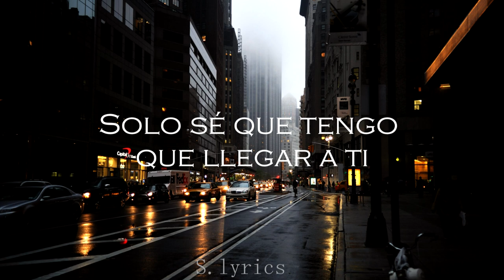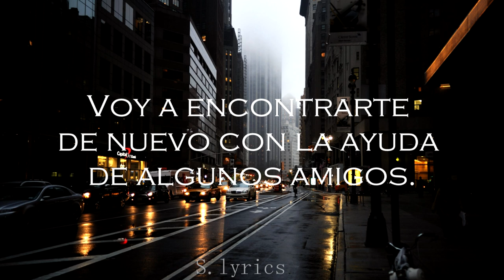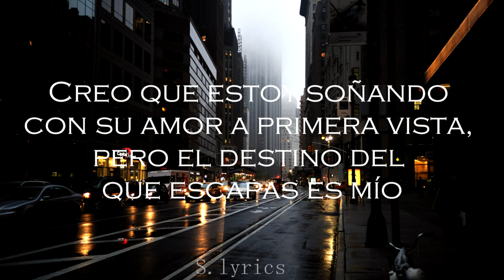Marco polo - The relay Company (Sub-Español)